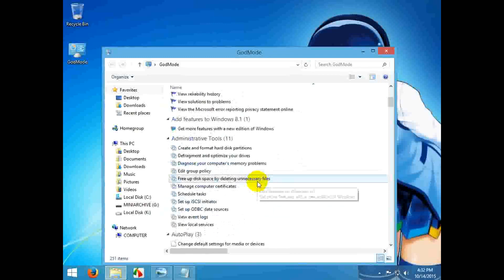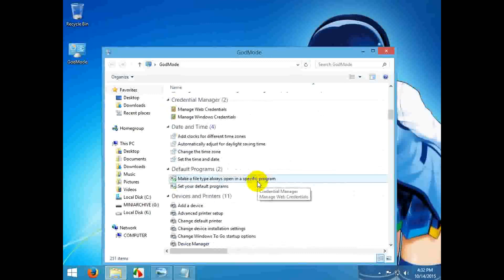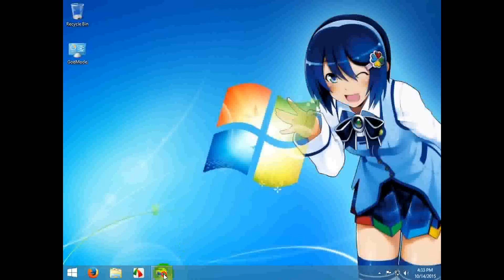ENABLE GOD MODE IN WINDOWS 8 and 10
TODAY'S LAB:  ENABLE WINDOWS 10 GOD MODE

WHY? ... MORE CUSTOM GOODIES FOR YOUR OS

REQUIRED MATERIALS:
                    - WINDOWS 10 (ANY VERSION)
                    - "AND THAT GUY'S LEG!"

1 - RIGHT CLICK AND CREATE A NEW FOLDER AND NAME IT THIS

    GodMode.{ED7BA470-8E54-465E-825C-99712043E01C}

2 - THAT'S IT!!

THIS WILL GIVE YOU 262 GOD LIKE CUSTOMIZABLE FEATURES..

TOO EASY IT'S SCARY.

FUZE

NEMESIS R&D LABS